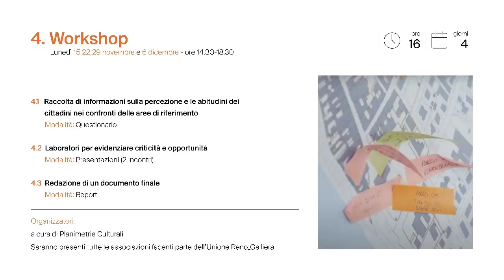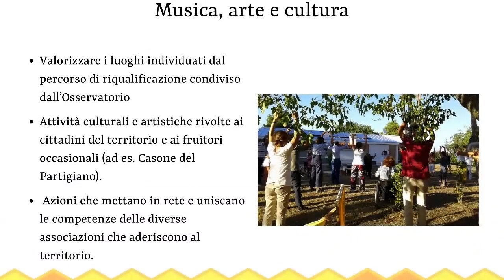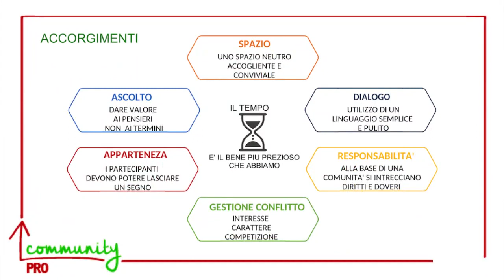workshop del progetto "Le Confluenze"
Organizzazione dei momenti di workshop.
Video realizzato nell'ambito dei laboratori territoriali attivati dal Settore patrimonio culturale nell'ambito del progetto "Le Confluenze"